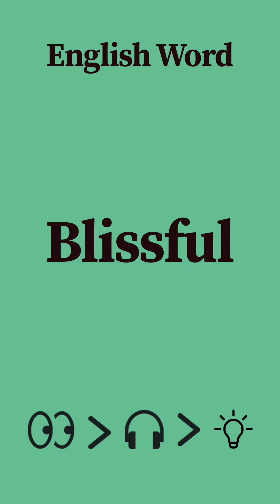📚 6 English words you should know to pronounce English correctly like a native English speaker